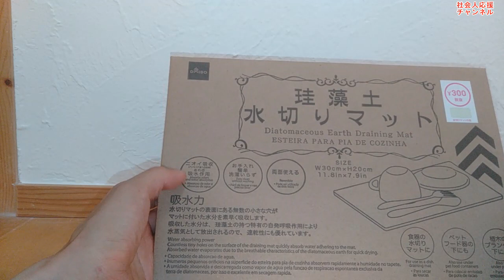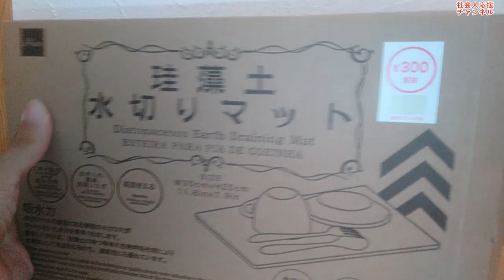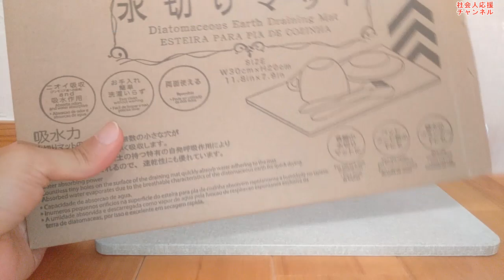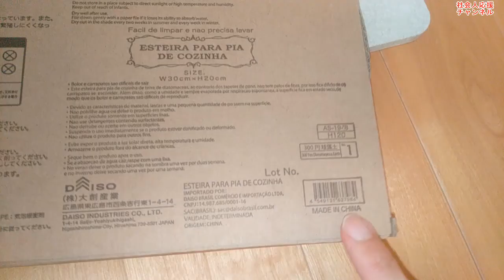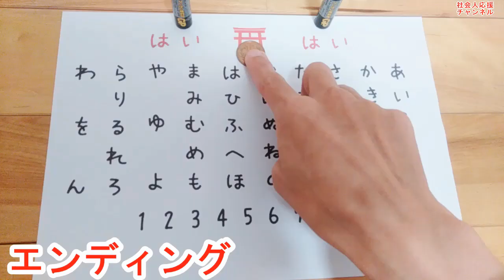300円 ダイソー珪藻土マットは買いか？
ダイソーに新しい珪藻土商品が入荷。
バスマットのミニ版。

用途はひとそれぞれ。

食器を置いたり、長靴を置いたり。
コップを置いたり、枕代わりに使ってみたり。

４枚重ねてマクラに使用すると、寝ている間に汗を吸収します。

寝ごこちのよさより、汗を吸収。
そして蒸発。

珪藻土マクラの先駆け商品がきました。

ゆくゆく、珪藻土布団。

珪藻土敷布団も開発され、一方でアスベストが気になってきます。

なぜアスベストが使われているのか？
ニトリは自主回収が行われました。

そして、ダイソーの商品は実際どうなのか。

気になる。
大丈夫かどうか。
これは検証されてるのか？

気になって食事が喉を通ります。